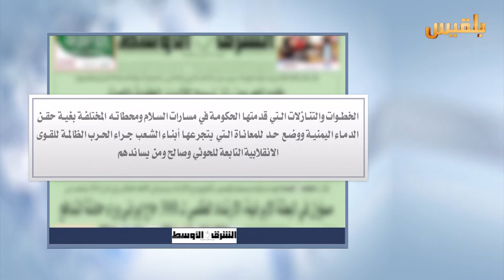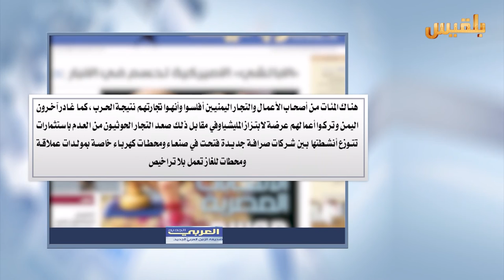كشك الصحافة | 30 - 10 - 2016 | تقديم : نضال شبان